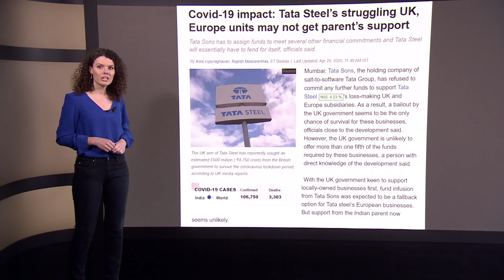Hoe het helemaal fout gaat bij Tata Steel • Z zoekt uit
Ruzie tussen de Britten en Nederlanders, verliezen door corona én de topman weg. Hoe het helemaal fout gaat bij Tata Steel.